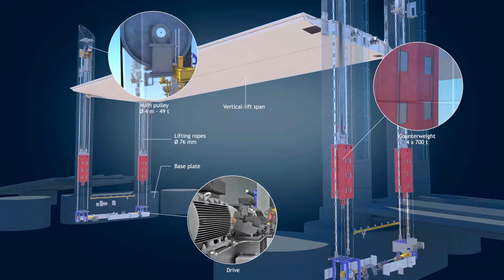Image & Process - REEL NFM Systems Pont Chaban-Delmas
Conception, fabrication et commissioning du système de levage de la travée levante (2 000 tonnes) du pont Jacques-Chaban-Delmas de Bordeaux par REEL NFM Systems.

Design, manufacture and commissioning of the Jacques-Chaban-Delmas bridge lifting system of the lift span (2,000 tons) in Bordeaux by REEL NFM Systems.